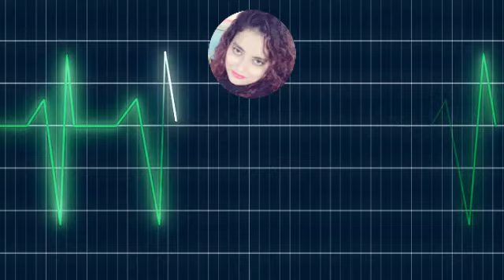অক্কশিক দুর্ঘটনা এবং হোমিওপ্যাথি মেডিসিন By dr panchumi mukherjee Dr Panchumi Mukherjee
অক্কশিক দুর্ঘটনা এবং হোমিওপ্যাথি মেডিসিন By dr panchumi mukherjee

ভালো লাগলে কমেন্ট করবেন

Thanks
Dr.Panchumi Mukherjee Homeopathy
Homeopathic Medicine
Natural Remedies
Alternative Medicine
Homeopathic Treatments
Holistic Health
Homeopathic Remedies
Natural Healing
Homeopathic Solutions
Integrative Medicine
Homeopathic Therapy
Health and Wellness
Homeopathy for Beginners
Homeopathic Cures
Natural Health Tips
Homeopathy Explained
Homeopathy for Common Ailments
Homeopathic Practices
Homeopathic Healing
Natural Medicine